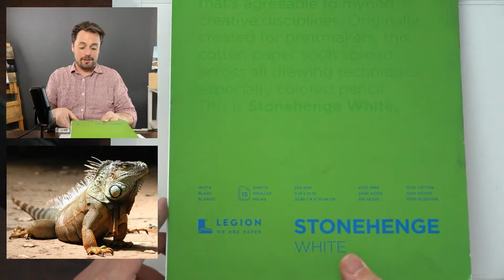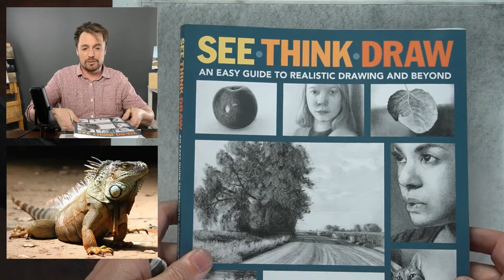Wanna Draw an Iguana?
Learn pencil drawing techniques, develop your charcoal drawing skills, and boost your drawing skills by joining artists from around the world in Drawing Together, with Artists Network - Episode 142: Wanna Draw an Iguana?

Let's draw an iguana! Follow along using this reference image (Image by Ulrike Mai from Pixabay )

We want to see your drawings! Share your finished pieces and any tips with us on the episode pages at Artists Network

Today, I'm working with:
* Stonehenge White Rag Paper
* Graphite Pencils (a variety of hard and soft)
* Graphite Stick
* Blending stump

You can buy the materials I recommend now!

Join artist Scott Maier,  Wednesdays at 3PM EST.

This series is designed to provide useful drawing tips for beginners and artists of all levels learn how to draw in charcoal, graphite, chalk, and more! We'll cover topics such as: how to draw a realistic eye, drawing eggs, rose drawing, drawing landscapes, how to draw hair, drawing portraits and faces, how to draw hands, and more!